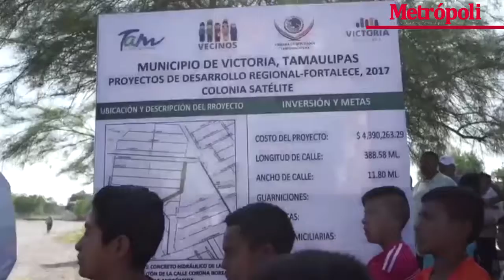Arranca Oscar Almaráz Plan de Obra Pública 2017